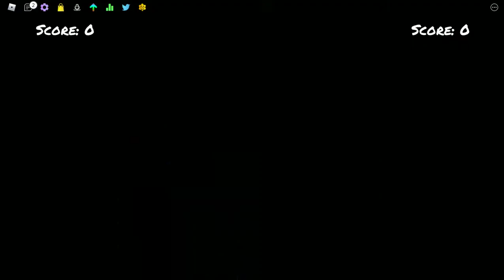END PROCESS | INSANE | Funky Friday Roblox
COMPUTERIZED CONFLICT (VS TCO)